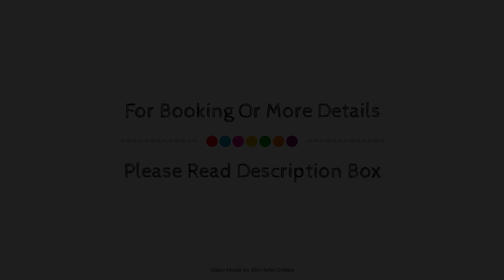Spacious villa with dishwasher and deco fireplace on Texel, Netherlands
Searching For
1. Spacious villa with dishwasher and deco fireplace on Texel
2. Spacious villa with dishwasher and deco fireplace on Texel Virtual Tour
3. Spacious villa with dishwasher and deco fireplace on Texel Rooms
4. Spacious villa with dishwasher and deco fireplace on Texel Amenities
5. Spacious villa with dishwasher and deco fireplace on Texel Videos
6. Spacious villa with dishwasher and deco fireplace on Texel Offers
7. Spacious villa with dishwasher and deco fireplace on Texel Deals
Audio Credit:
Track Title: Blank Slate
Artist: VYEN